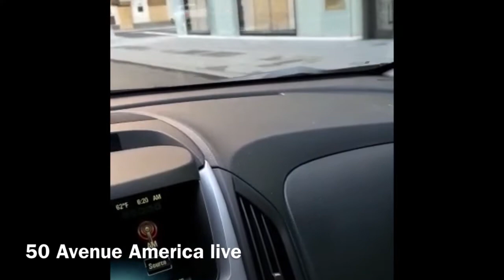America Mercedes -- Gucci Protest Strike Live 50 Avenue New York America Main Street